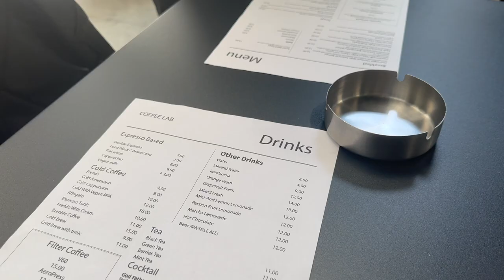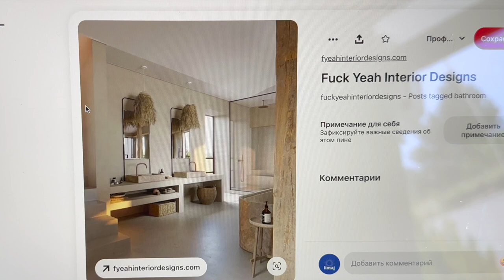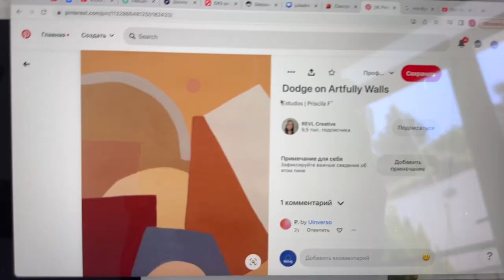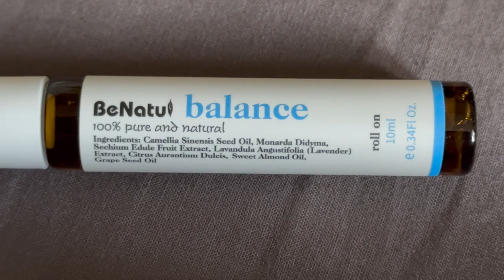Влог 16: недельный влог, картина для интерьера, привычки для гармоничного состояния, рутина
В этом видео будни из жизни в Тбилиси - гуляем по городу, ходим во вкусные места, проводим время с семьей и занимаемся рутиной.

Решила попробовать сделать пространство более уютным, поэтому купила холст и нарисовала новую картину! Буду рада, если напишите в комментариях, как вам♡

Делюсь моими семью привычками для гармоничного состояния: гвозди, аффирмации, медитации, зарядка, чистое пространство, питание, благовонии и эфирные масла.